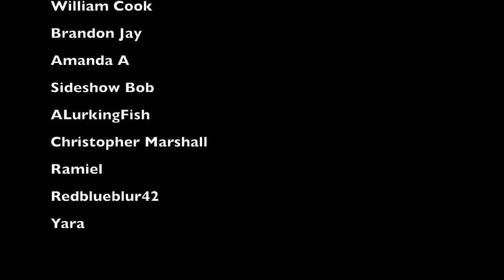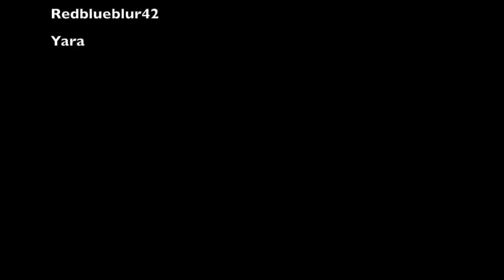It's Ok... You're Strong 💛 ASMR Personal Attention I Motivation I Relaxation ASMR Reiki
ASMR personal attention and motivation. Relax and fall asleep fast, no more insomnia shall bother you. You're strong and you'll be alright. ASMR meditation ASMR reiki